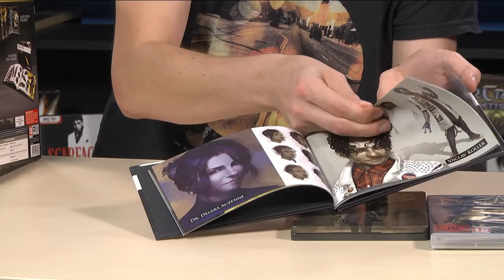Deus Ex: Mankind Divided - Unboxing der Collectiors Edition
Deus Ex: Mankind Divided günstig und digital hier bei GAMESROCKET.de kaufen

Im Unboxing-Video zur Collectors Edition von Deus Ex: Mankind Divided zeigen wir, was sich in der Sammler-Edition verbirgt. Am Beispiel der 119,99 Euro teuren PC-Version zeigt Sebastian das schräge Dreieck-Design der Verpackung, er zählt die digitalen Boni der Day-One-Edition des Spiels auf, die jeder Collectors Edition beiliegt. Außerdem zeigt er das exklusive Steelbox, er tadelt das viel zu klein geratene Artbook und er packt die 23 cm große Figur von Adam Jensen aus, die erfreulich gut modelliert und eingefärbt ist.